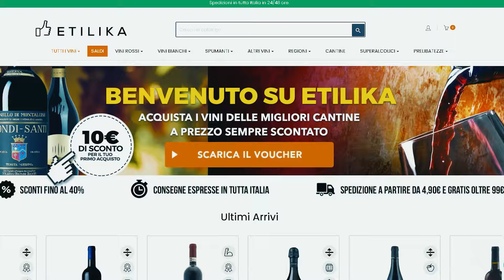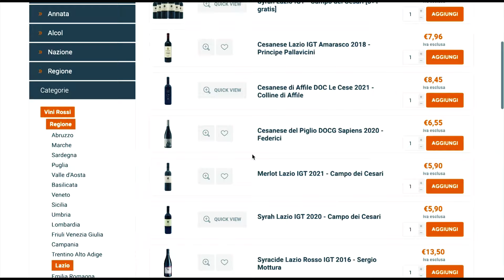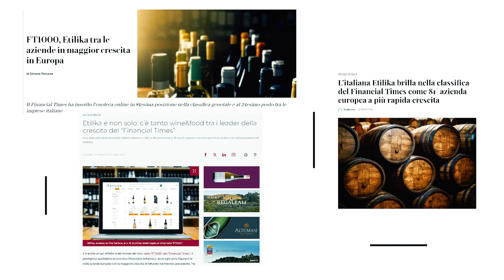ETILIKA 2 live su Mamacrowd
Azienda che ha sviluppato uno dei principali e-commerce italiani di Wine & Spirits, con canali dedicati B2C e B2B.